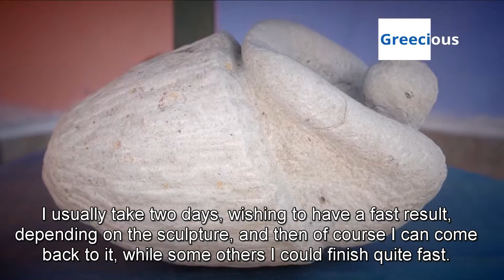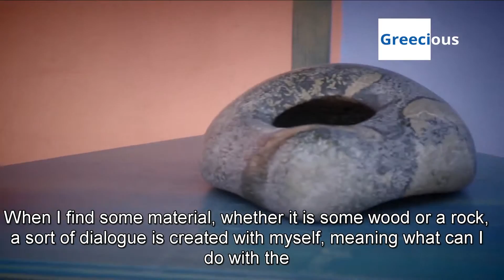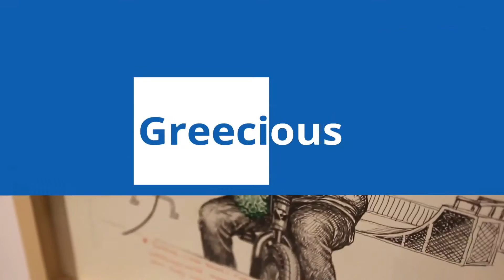Meet sculpture in stone and pebble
Antonis Morfoglou make endless walks on river banks and shores, collecting pebbles in different sizes. With great patience and perseverance he carves impressive designs οn the stones, impressing both with his imagination as well as with the final result.